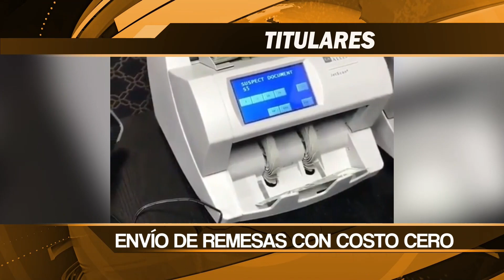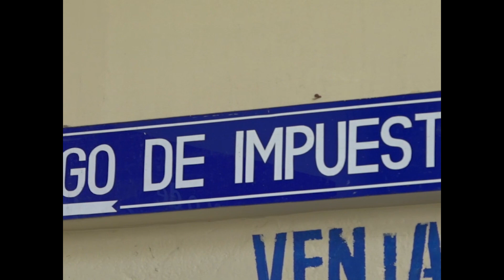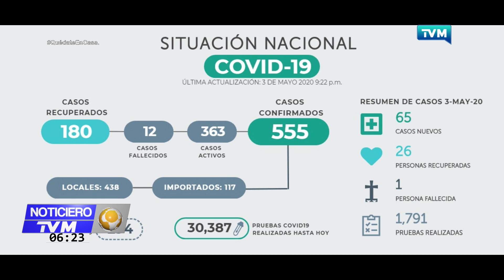NOTICIERO TVM PRIMERA EMISION